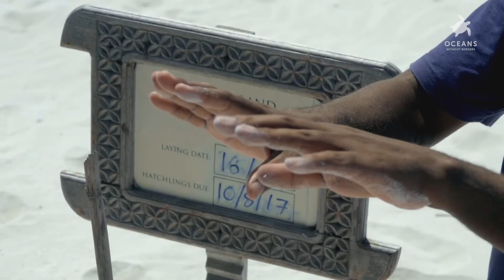Leaving our Oceans a Better Place | Oceans Without Borders | Marine Conservation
Oceans Without Borders is a marine conservation initiative that strives to protect and catalyse positive change to over 2 000 km of African coastline. Together we're leaving our oceans a better place. Learn more about our Oceans Without Borders initiative
This marine footprint includes:
🌊: Mnemba Island - Zanzibar
🌊: Vamizi Island - Mozambique
🌊: Benguerra Island - Mozambique
Oceans Without Borders Objectives
◾ Objective 1 (Baseline) –To facilitate world class research in order to inform decision making and track progress
◾ Objective 2 (Care of the Ocean) – Support the improved effectiveness of marine habitat conservation and the establishment or enlargement of marine protected areas (MPAs), seeking higher conservation status
◾ Objective 3 (Care of the Wildlife) – Support the protection of iconic species
◾ Objective 4 (Care of the People) – Through collaboration and coordination with local communities, facilitate community-lead development of sustainable marine resource use practices, and alternative revenue and food sources that reduce marine dependency.
◾ Objective 5 (Global Reach) – Multiply positive impact on oceans globally through the engagement and education of andBeyond guests and collaboration with international initiatives